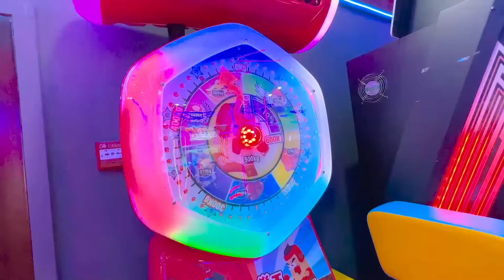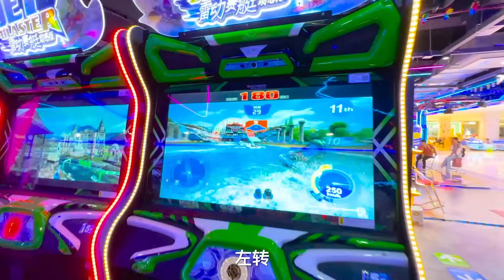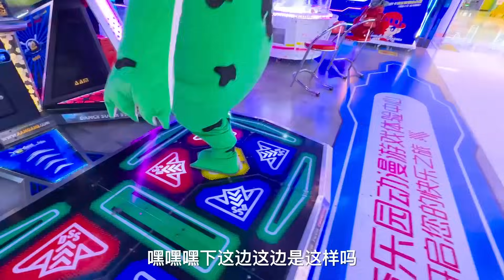穿网红蛙嗨逛电玩城，社牛天花板方伟又解锁新技能【方伟学长】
穿网红蛙嗨逛电玩城，社牛天花板方伟又解锁新技能